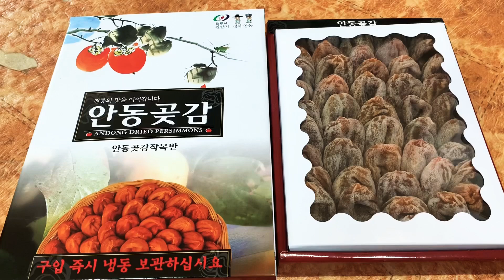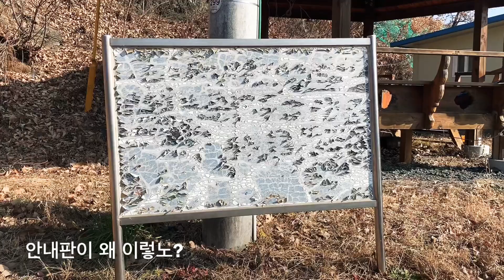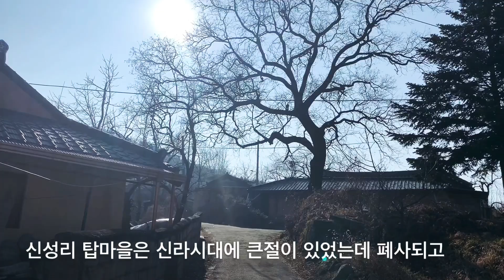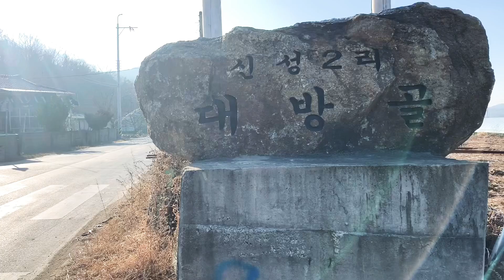안동곶감마을 안동 풍천 신성리 겨울풍경 곶감 출하를 앞두고 막바지 숙성작업에 돌입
안동곶감의 주산지 안동시 풍천면 신성리는
요즘 안동곶감 출하를 앞두고 막바지 숙성작업이 한창입니댜.

감을 깎아 두달 이상 감덕에서 자연건조 시킨 곶감을 따내려서
아침에 내어 널고 저녁에 걷어들이는 작업을 열흘 이상 계속하면
당도가 높고 쫄깃하고 분이 하얗게 난 안동곶감이 비로소 완성됩니다.

옛날에 인터넷 상거래가 발달하기전에는 신성곶감 원품은 모두
서울 상인들이 다 거둬가서 서울 경동시장인가 유명한 시장에서
유통되고 상품성이 낮은 하품들만 구담 5일장에 가서 팔아서
다른 생필품들을 사오고 하셨답니다.

지금은 전자상거래 발달로 직접 인터넷 거래를 하신답니다.
안동곶감은 드셔보신분이 해마다 양을 늘려 재구매를 하신다네요